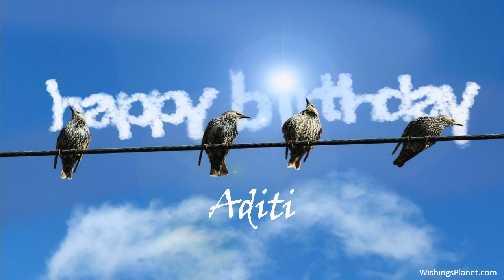Happy Birthday to Aditi